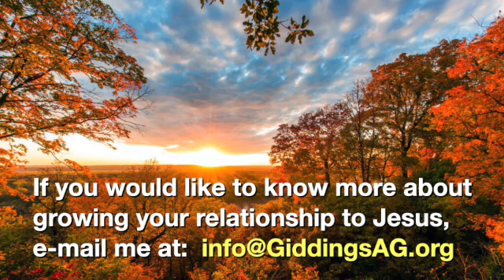September 4 Devotion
Psalm 48. "How great Thou art."